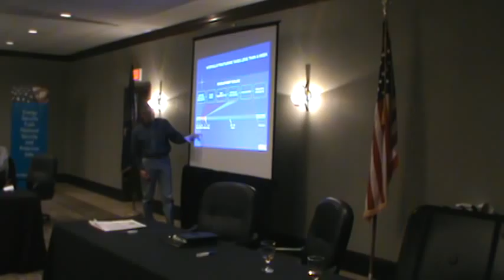Empire Energy Forum 6 - EID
There was an Empire Energy Forum held in Oneonta, New York.